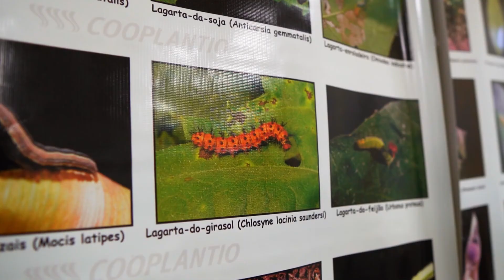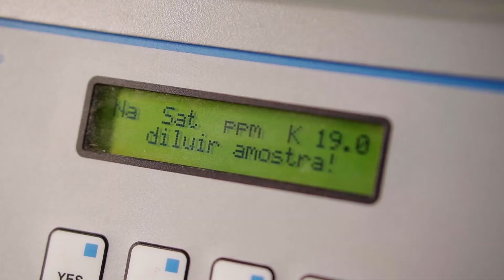Inovação Além do Arco ep1 GPAI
Nosso primeiro vídeo é sobre o Grupo de Pesquisa em Arroz Irrigado - GPAI, coordenado pelo professor Dr. Enio Marchesan, que desde o início percebeu que os trabalhos de pesquisa em conjunto com empresas geram mais recursos e experiência profissional para seus alunos. O vídeo mostra as pesquisas realizadas na área didática e experimental de várzea da UFSM que está aos cuidados do GPAI.